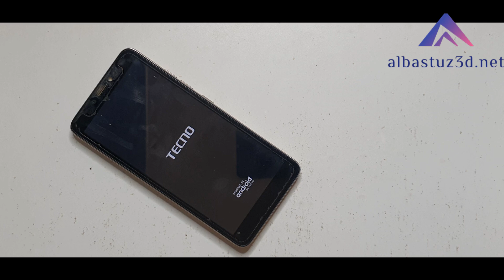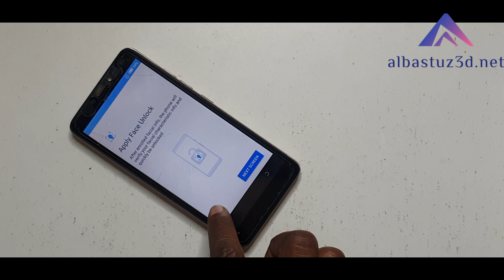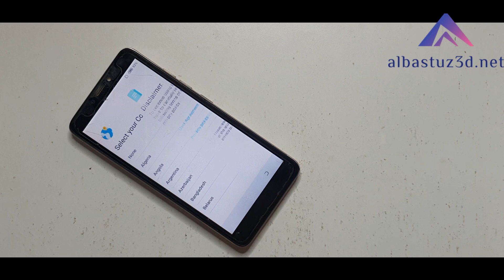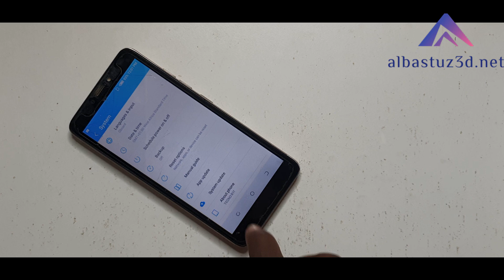Tecno POP 2F B1f Hard Reset Remove ScreenLock Pattern Pin Password Without PC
Tecno POP 2F (B1F) Pin l Pattern l Password Unlock Without PC ! Tecno POP.

🎬️ Frp Tutorials...

REGARDS :
Albastuz3d